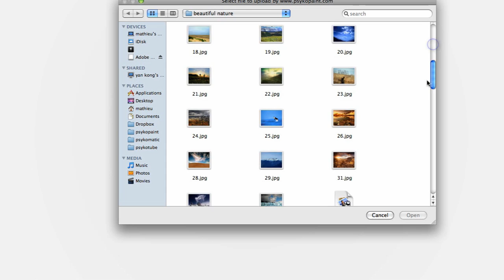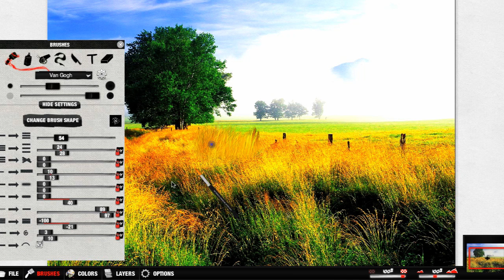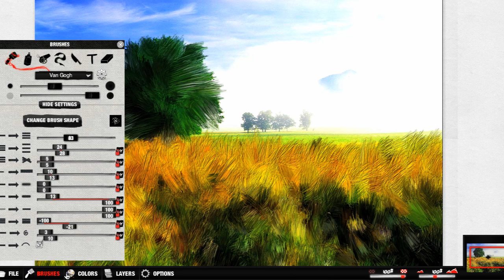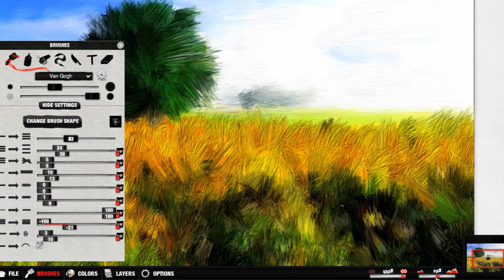Van Gogh in 5 minutes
1) tweek the colors to get a vivid effect, add a bit contrast and brightness, crank the saturation
2) Choose a brush that simplify the color details and add some depth to give this impasto style for the field
3) Paint the sky by putting the depth/shadow range to a minimum on a separate layer placed behind